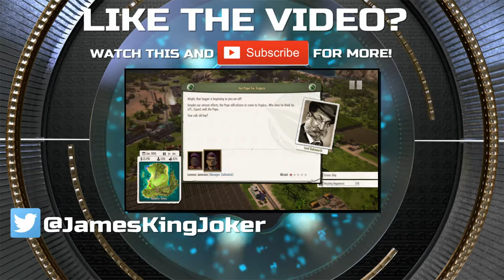Tropico 5 | Part 17 | MODERNIZING!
It's time to stop living in the past. Crime Ally has to change. I know change can be hard, but i promise you it's for the best.